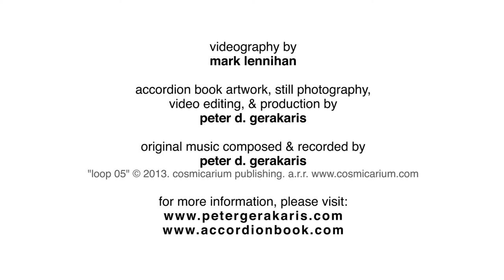"Floating World" - A Short Film by Peter D. Gerakaris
This short film by Peter D. Gerakaris takes viewers on a microcosmic odyssey through his organically detailed "Floating World Accordion Book" Based upon a hand-made, hand-drawn, & hand-painted bi-fold book, Gerakaris seeks to explore new perspectives on his analog cosmology by melding it with the digital, four-dimensional "space-time continuum" of video. The organic abstractions and minutia of the bi-fold accordion books literally and metaphorically unfold in a non-linear format over time, originally conjured from travel, dreams, unconscious drawing, & shadow forms of the botanical world. These elements coalesce into a contemporary, yet personalized riff on "Ukiyo-e" -- a floating world where the nocturnal & diurnal blur. In dialogue with many of the "visual loops" from his artwork, Gerakaris also composed and recorded an original musical "loop" as soundtrack for this fantastic voyage

The video will be projected in a large, antique movie theater June 20 - 25th, 2013 for the Mykonos Biennale in Greece, curated by Lydia Venieri.